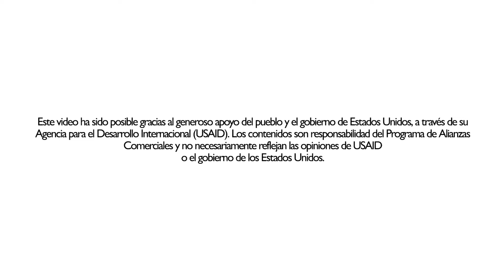Jóvenes le apuestan al cacao de Tumaco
Descubre qué están haciendo Kevin, Cintique, Jerson y Solangie para volverse los duros del cacao en su municipio con esta miniserie